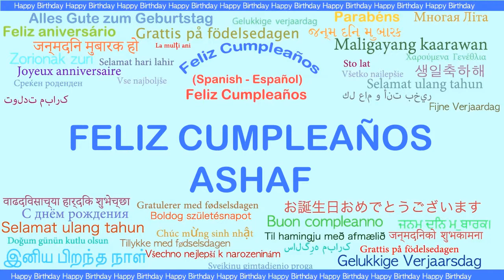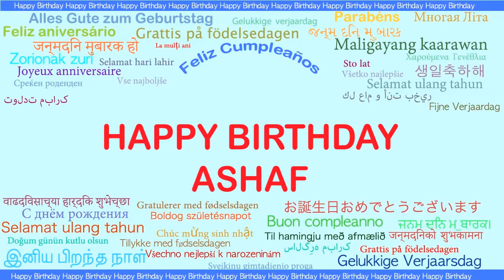Ashaf Languages Idiomas - Happy Birthday